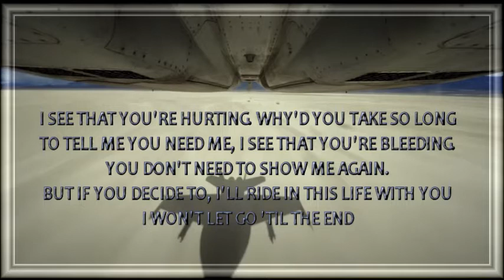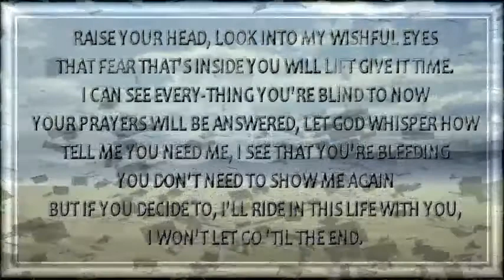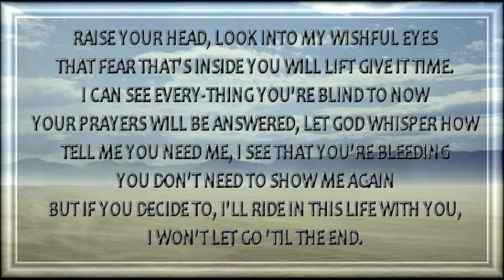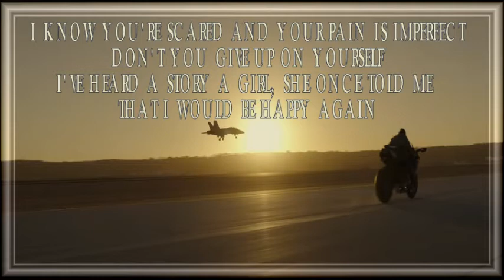Lady Gaga - Hold My Hand (From TOP GUN MAVERICK) - Tyros 5 Cover by Del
Development of a Top Gun sequel was announced in 2010 by Paramount Pictures. Cruise, along with producer Jerry Bruckheimer and director Tony Scott, were asked to return. Craig wrote a draft of the screenplay in 2012, but the project stalled when Scott died later that year.[5] The film was later dedicated to Scott's memory.[6] Production resumed in 2017 after Kosinski was hired to direct. Principal photography, which involved the use of IMAX-certified 6K full-frame cameras, took place from May 2018 to April 2019 in California, Washington, and Maryland. An initial release date was scheduled for July 12, 2019, but it was delayed several times due to the complex action sequences and the COVID-19 pandemic. During the pandemic, several streaming companies attempted to buy the streaming rights to the film from Paramount, but all offers were declined on the orders of Cruise, who insisted the film be released exclusively in cinemas.[7]

Top Gun: Maverick premiered at CinemaCon on April 28, 2022, and was theatrically released by Paramount Pictures in the United States on May 27, 2022, in IMAX, 4DX,[8] ScreenX,[9] and Dolby Cinema.[10] The film was widely praised by critics, with many citing the aviation sequences as the standout element, and deeming it superior to its predecessor.[11] It has grossed over $1.486 billion worldwide, becoming the highest-grossing film of 2022, the second film released during the COVID-19 pandemic to gross $1 billion, and the highest-grossing film of Cruise's career